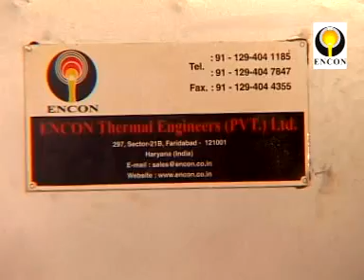HOT AIR GENERATOR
Our AIR HEATING SYSTEMS i.e. Hot Air Generators for process application have achieved savings of 10% on the existing designs available in the market. The combustion flue gases exchanges heat at three or more places and efficiency level is as high as 90% when compared with the present conventional Hot air generators, which are operating at around 75% efficiency.
Hot Air Generators and Heat Streams
To provide Convective Air Heating to any process, utility or space, ENCON developed "Heat Streams". The Heat Stream is energised by a Mono Block Burner which fires into a combustion chamber and the Flue Gases pass through a Heat Exchanger before leaving the Heat Stream body. Air through circulation fan is blown on the Heat Exchanger and Combustion Chamber. With a quick heat transfer, the entire circulated air can be heated to the desired temperatures.